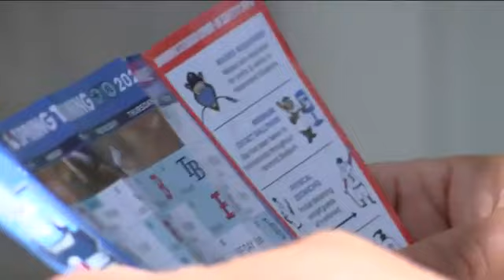One year later, coaches & fans reflect on COVID-19's impact on sports